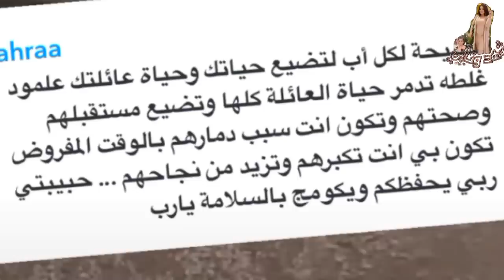اني حايرة 🤔نطيتكم ثلاث اسماء اختاروا الاحلى/جوابي على اسألتكم/شهد الشمري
الشاعره شهد الشمري

اسم البيبي الجديد

جواب الشاعرة العراقية شهد الشمري على اسألت الجمهور